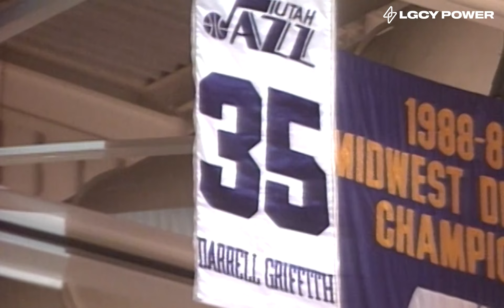Darryl ⭐️Dr. Dunkenstein⭐️ Griffith Utah Jazz highlights | THE VAULT Presented by LGCY Power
Darryl Grffith spent all ten seasons of his career as a Jazzman after being selected as the 2nd overall pick of the 1980 draft. Here's some of his best highlights.